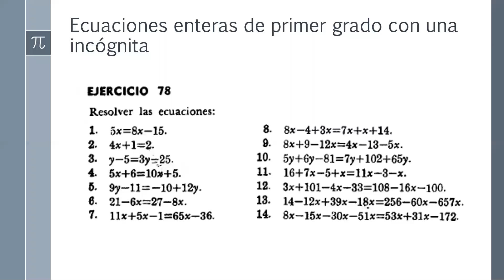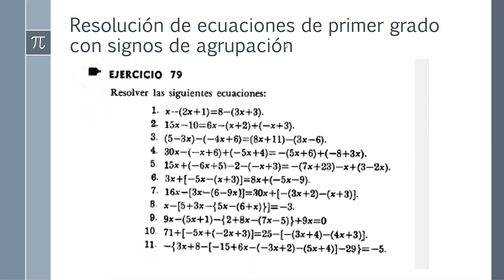ALGEBRA LAM LCIA 1ERO EJECUTIVO SABADO 20 DE MARZO DE 2021 SESION 3